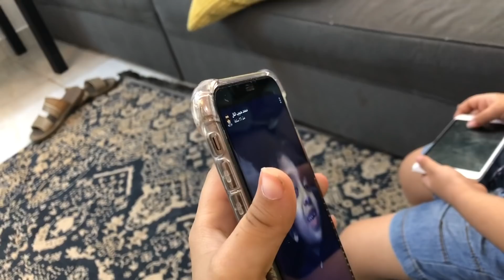حمودي اصغر طفل لعبها صح ضحك على اخوانه 🤣🙈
هلا بكم
معكم حمودي المشاكس 😍